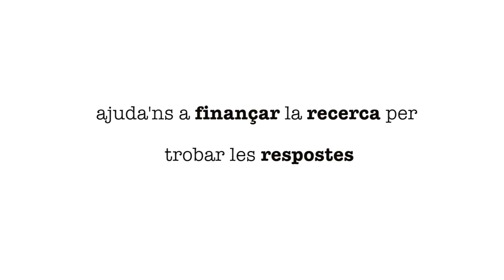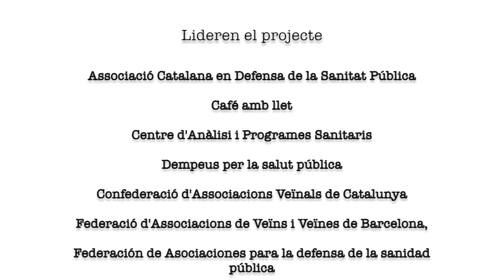Privatitzant la sanitat. Com a afecta realment a la nostra salut?. Crowdfunding. Inici 5 novembre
¿QUIÉNES SOMOS?
La Associació Catalana en Defensa de la Sanitat Pública, Café amb llet, Centre d'Anàlisi i Programes Sanitaris, Dempeus per la salut pública, Confederació d'Associacions Veïnals de Catalunya, Federació d'Associacions de Veïns i Veïnes de Barcelona, Federación de Asociaciones para la defensa de la sanidad pública, Fòrum Català d'Atenció Primària, Grup de Defensa de la Sanitat Pública-15mBCN Salut, Plataforma de Afectadas por los Recortes Sanitarios, Plataforma d'Acció per a la defensa dels drets dels afectats pel Síndrome de Fatiga Crònica, Plataforma pel dret a la salut, Plataforma per una antenció sanitaria universal a Catalunya i la Xarxa de Dones per la Salut nos hemos unido para pedir vuestra ayuda para concluir un proyecto que consideramos imprescindible para poder defender la sanidad pública de las manos de los intereses privatizadores.

¿POR QUÉ NECESITAMOS TU AYUDA?
Deseamos encontrar financiación colectiva, la publica es impensable, para desarrollar la investigación, elaboración y publicación de un informe (formato web, libro y pdf ) que describa de una manera rigurosa y científica las características del proceso de privatización y mercantilización que la sanidad catalana ha sufrido en la última década y las terribles consecuencias que estas políticas tienen para el empeoramiento de la salud de las personas y el aumento de las desigualdades sociales.

¿QUIÉN SE ENCARGARA DEL PROYECTO?
La investigación estarán dirigida por los especialistas-activistas Joan Benach , Carles Muntaner y Gemma Tarafa, que atesoran gran experiencia en la materia, habiendo elaborado informes para organizaciones como la Organización Mundial de la Salud, publicaciones científicas en las más prestigiosas revistas o libros entre los que podemos destacar La sanidad está en venta, Empleo trabajo y desigualdades en Salud: una visión global o Aprender a mirar la salud entre otros. También participaran en la investigación y elaboración de la documentación diferentes colectivos de defensa de la sanidad pública.

¿PARA QUE SERVIRÁ LA INVESTIGACIÓN Y SUS CONCLUSIONES?
El informe y sus conclusiones deberían proporcionar datos irrefutables y argumentos científicos que sirvan a la ciudadanía, las organizaciones sociales, sindicales y políticas en su lucha contra la privatización y mercantilización, desmontando los falsos mitos, desde los datos y el rigor científico, que se han elaborado en contra de la sanidad pública como derecho universal y como excusa para privatizarla

¿PARA QUÉ SERVIRÁ TU DINERO?
El proyecto tiene dos fases y en función al dinero recaudado podremos abordar una o las dos.

1ª FASE
Los primeros 8.500 € (cantidad mínima para que este crowdfunding tenga éxito) estarán dedicados a la investigación y elaboración del informe El sistema de salud catalán antes y después de la crisis? Hay diferencias? Este informe se concretará en un documento pdf (castellano y catalán), una página web y un libro de divulgación que abordará los antecedentes de la privatización de la sanidad en Cataluña, las medidas recientes presas con la crisis y una primera exploración del impacto en la sanidad y la salud en Cataluña.

2ª FASE
En la segunda fase, para la que necesitaríamos 9.500 € más, nos centraremos en caracterizar los recortes en la sanidad en Catalunya, distinguiendo entre austeridad vs. privatización.

Este segundo estudio pondrá el énfasis en la relación entre las políticas de "austeridad" y las políticas de privatización y valorando cuáles son las implicaciones en la calidad de la asistencia sanitaria y la equidad en salud de dichas políticas, en el contexto catalán y comparativamente con otros países.

3ª FASE
La tercera fase, para la que necesitaríamos 10.500€ más, se centrará en analizar y describir el impacto de las políticas de austeridad y privatización, así como valorar los posibles "gaps" en el conocimiento de dicho impacto, específicamente en el contexto de Catalunya.